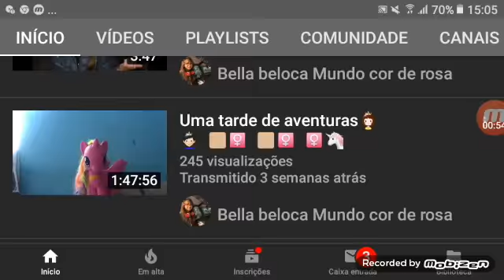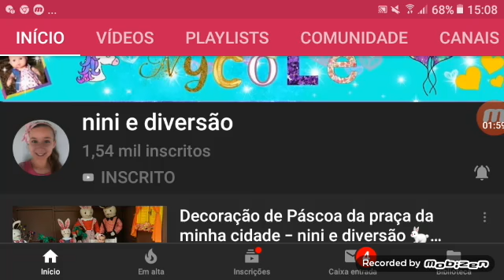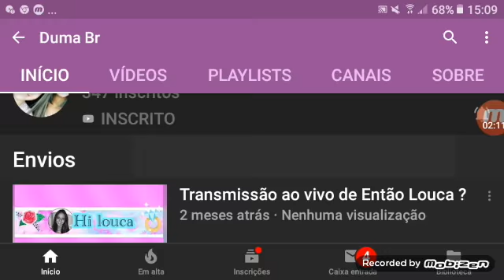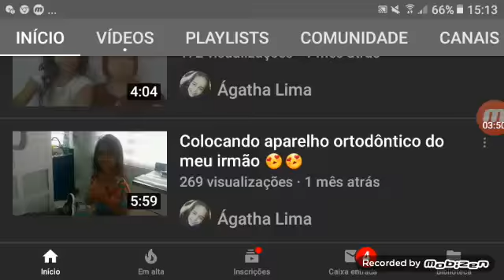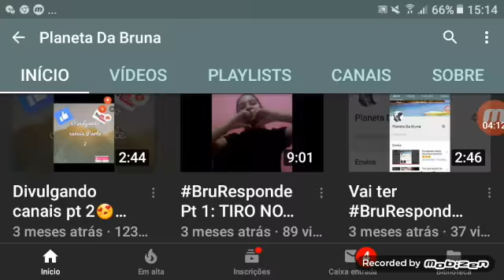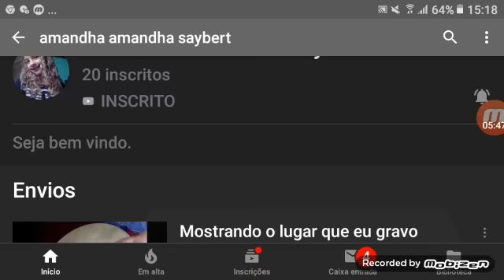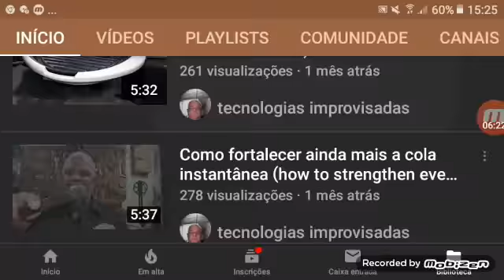Indicando canais parte 2 Quarto e último bloco Pedro entre amigos Henrique